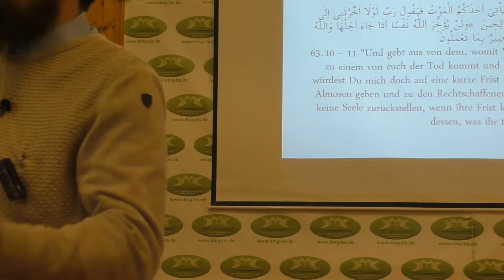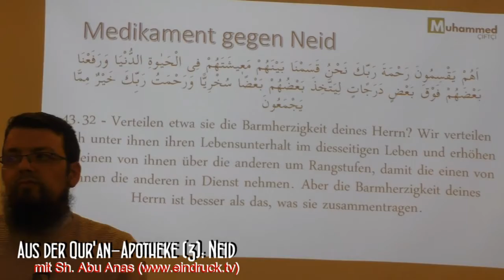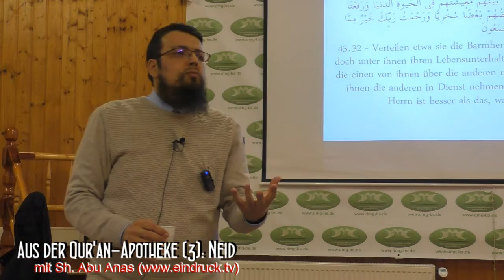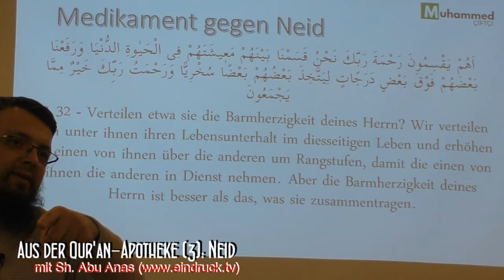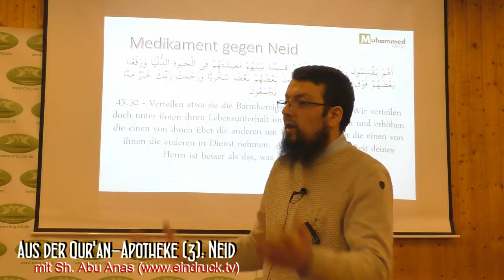Sheikh Abu Anas - AUS DER QUR'AN APOTHEKE 3 // NEID